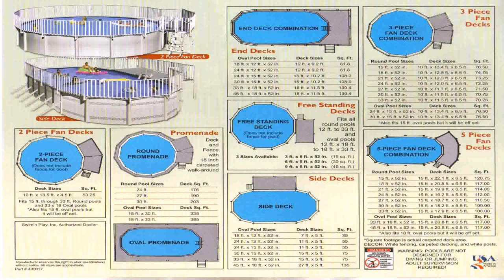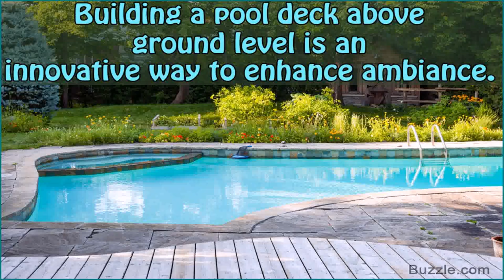Deck Ideas Around Above Ground Pools